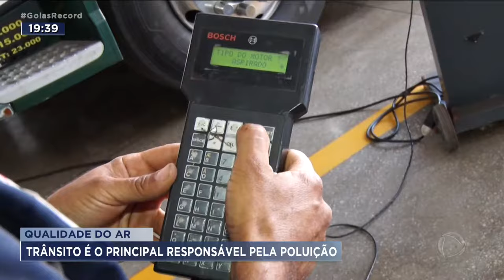Qualidade do ar - trânsito é o principal responsável pela poluição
O trânsito continua sendo o maior poluidor do ar em Goiânia. A cidade tem mais de 1 milhão e duzentos mil veículos e isso não inclui os de fora, que passam todos os dias por aqui. A agência municipal do meio ambiente, a Amma, diz que o problema seria menor se a gente tivesse veículos e combustíveis melhores. Os carros mais novos, por exemplo, já poluem muito menos. Mas o ideal mesmo seria usar mais o transporte coletivo.